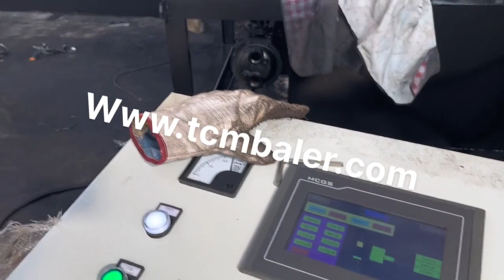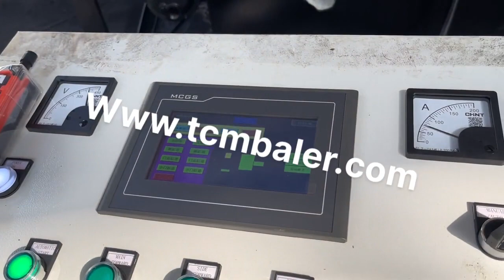Waste Metal Baler Factory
Details of Waste Metal Baler Factory, Waste Steel Baler Factory, Waste Car Baler Factory,

TCMBALER is a professional Waste Metal Baler Factory manufacturer and supplier in China for more than 20 years, and we can offer Waste Metal Baler Factory for sale with a cheap wholsale factory price for our customers without any agent or dealers if you wanner buy our Waste Metal Baler Factory.